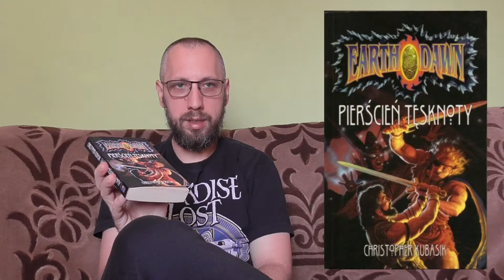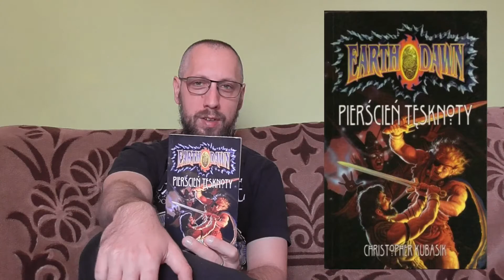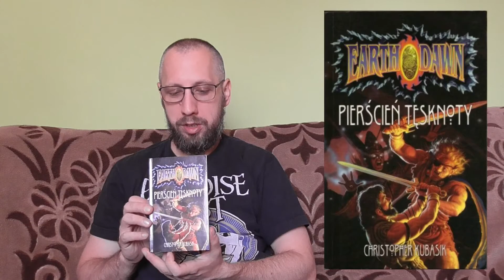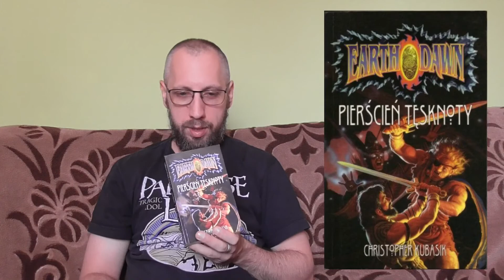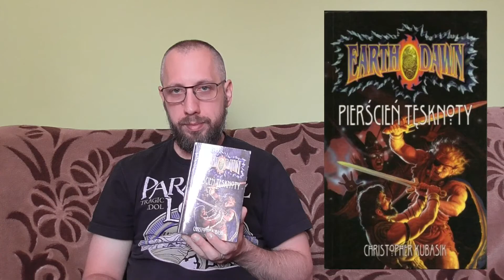Pierścień Tęsknoty | Biblioteczka Żurawia #28 | Zuraff Vloguje #61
Vlog o książce "Pierścień Tęsknoty" autorstwa Christophera Kubasika.